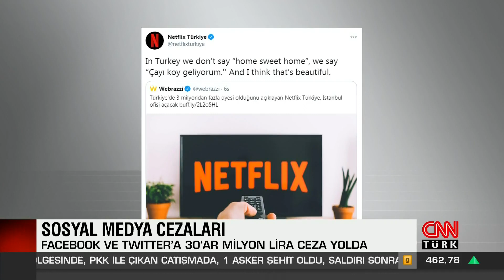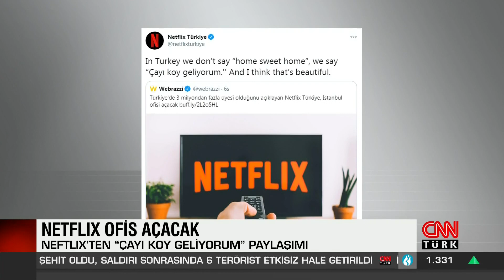Sosyal medya şirketlerine 30'ar milyon lira ceza yolda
Şirketlerin her birine temsilci atamamasıyla 10 milyon lira ceza kesilmişti. Şimdi ise yaptırımlarda ikinci aşamaya geçiliyor. 30 milyon lira ceza yolda